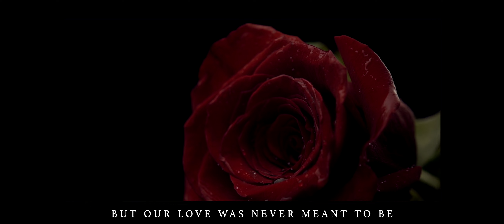[UCL GAYO DAEJEON | KPOP SHOWCASE] GIRLS PLANET 999 – FATE X (G)I-DLE ((여자)아이들) – HWAA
Hi everyone! Let's burn the stage up with our sentimental, yet graceful eleventh performance from Gayo Daejeon 2023, Fate from Girls Planet 999 and (G)I-DLE's Hwaa! This stage will take you on a bittersweet journey of love, starting off with nostalgia and sorrow in Fate, then transitioning into grief with Hwaa 🥀 Revenge ignites through Fate's dance break before ending with the fieriness of Hwaa 🔥 We're certain this piece will be in your memory for a while - it's 'fate' 💭 We hope you enjoy 🥰

Special thanks to Betty Li and Rachael Lee for leading the piece! 🌟

We would also like to give a big thanks to our Prod Team, Stage Crew, Photo Society and everyone who supported the show, held on the 3rd and 4th of March 2023 at Bloomsbury Theatre in London! ❤️

Dancers:
Betty Li (Leader)
Rachael Lee (Leader)
Charisse Kwong
Elena
Jasmine Chan
Jing Luo
Lulu Chai
Xena Liu

VCR Footage from: Envato Elements
VCR Edited by: Rachael Lee

Performance Filmed by: Shivali Shah
Performance Edited by: Shivali Shah

Thumbnail photo taken by: Chester Cham
Thumbnail designer: Joy Wong